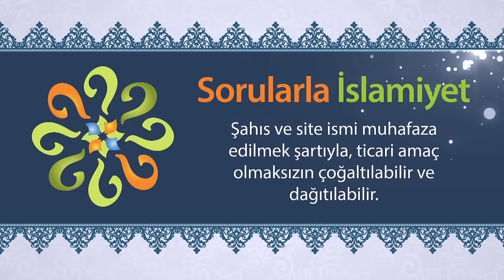Yalnızca cuma veya cumartesi veya pazar günü oruç tutulabilir mi? - Sorularla İslamiyet